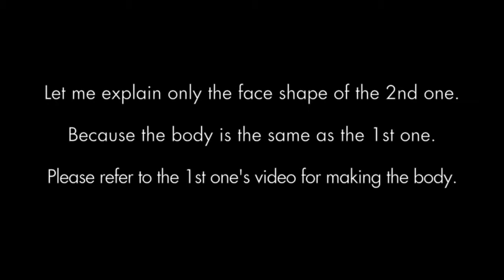How to make the face of the 2nd version origami french bulldog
How to make the shape of the 2nd one's face

This video shows how to make the face of the 2nd version origami french bulldog.
Please refer to the 1st one's video for making the body.
Because, the 2nd one's body is the same as the 1st one.

How to make the 1st version.